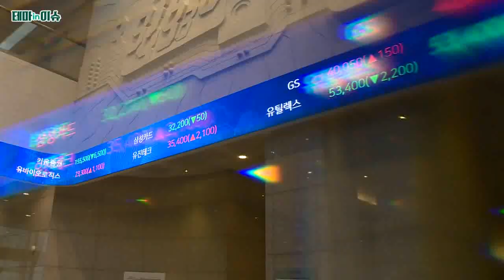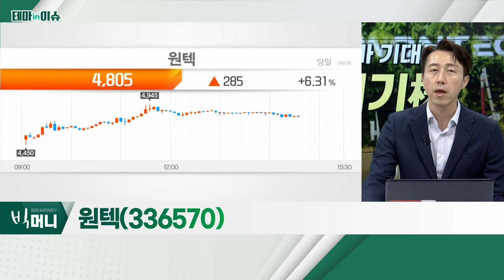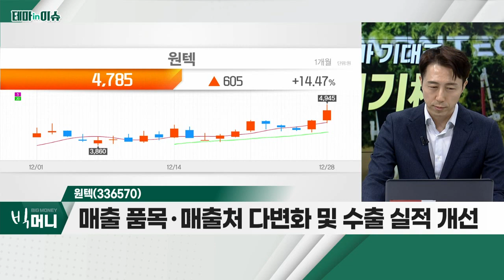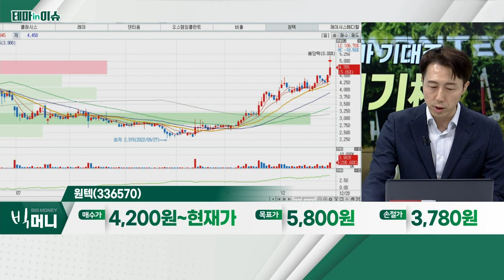원텍(336570)... 미용의료기기株_테마IN이슈 (20221228)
- 글로벌 디지털 헬스케어 시장, 4년 뒤 750조 전망
- 3분기 해외 매출 증가… 대다수 기업 호실적
- 업계 특성상 4분기 연중 최대 성수기
- 클래시스, 루트로닉, 비올, 오스템임플란트, 덴티움, 레이 등

원텍(336570)
- 본격적 북미 진출 예정
- 3분기 비수기에도 2분기(성수기) 대비 실적 개선
- 매출 품목ㆍ매출처 다변화 및 수출 실적 개선
- 올해 올리지오 미국 FDA 인증 획득